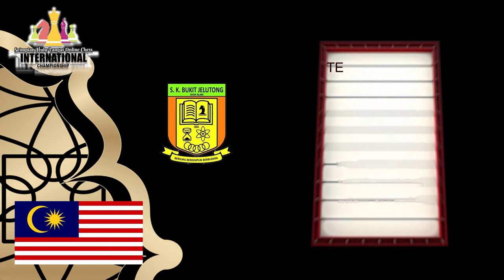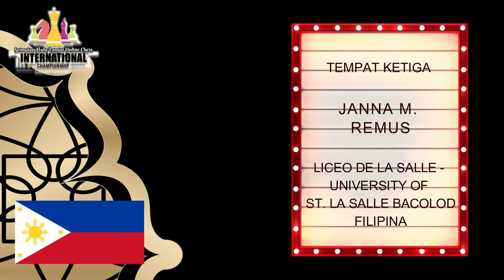MAJLIS PENUTUP SEIMPIAN HULU LANGAT ONLINE CHESS INTERNATIONAL CHAMPIONSHIP 2022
Perkongsian aktiviti-aktiviti dan program-program melibatkan warga SK Saujana Impian SBT